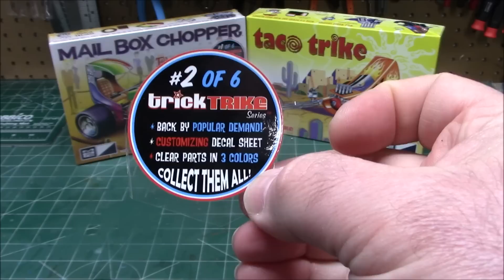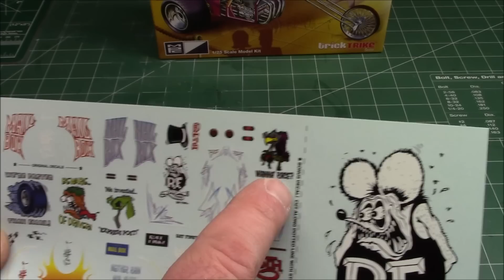MPC Trick Trikes Mail Box Chopper Taco Trike 1/25 Scale Motorcycle Ed Roth Model Kit Build Review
FEATURES:
1/25 scale, skill 2, paint and cement required
The Trick Trikes™ are back by popular demand!
Molded in white, the modeler’s choice
Includes window and lens parts in 3 color choices!
Super-size decal sheet with many decorating options
Bonus vintage-art 3” Rat Fink™ decal
Irresistible illustrated box art - now in standard face size!

Ed "Big Daddy" Roth (March 4, 1932 – April 4, 2001) was an American artist, cartoonist, illustrator, pinstriper and custom car designer and builder who created the hot rod icon Rat Fink and other characters. Roth was a key figure in Southern California's Kustom Kulture and hot rod movement of the late 1950s and 1960s.

Roth was born in Beverly Hills, California. He was the son of Marie (Bauer) and Henry Roth.[1] He grew up in Bell, California, attending Bell High School, where his classes included auto shop and art.

  Roth is best known for his grotesque caricatures — typified by Rat Fink — depicting imaginary, out-sized monsters driving representations of the hot rods that he and his contemporaries built. Roth began airbrushing and selling "Weirdo" T-shirts at car shows and in the pages of Car Craft magazine as early as July 1958. By the August 1959 issue of Car Craft "Weirdo shirts" had become a full-blown craze with Roth at the forefront of the movement. The article featured Roth along with fellow Kustom Kulture pioneers Dean Jeffries and Pete Millar. Inspired by Roth and Barris Kustoms (whose shirts were airbrushed by Dean Jeffries), Detroit native Stanley Miller, a.k.a. "Stanley Mouse", began advertising his own shirts in the pages of Car Craft in January 1961. The lesser-known Rendina Studios of Detroit and Mad Mac of Cleveland also joined in on the monster "weirdo" shirt craze, but Roth was certainly the man who widely popularized the "monsters in hot rods" art form.
In 1959 Roth created the Outlaw. This fiberglass Kustom hot rod was featured in the January 1960 issue of Car Craft. The car was covered in Car Craft and Rod and Custom, and appeared at custom car and hot rod shows. Other hot rods include the Beatnik Bandit (1961), the twin Ford engined Mysterion (1963), the Orbitron (1964), and the Road Agent (1965), among others.[2] In 1965, Roth's surf buggy, the Surfite, was featured in the film Beach Blanket Bingo starring Frankie Avalon and Annette Funicello, and also in Village of the Giants, featuring Beau Bridges and Tommy Kirk. One of Roth's personal drivers was a tangerine orange 1955 Chevy 2-door post with a Ford 406 cu. in. engine under the hood...he drove this car to his shop every day for years.In 1962 the Revell model company began selling plastic models of Roth's cars and from 1963 to 1965 Revell also manufactured plastic models of many of Roth's monsters, including Rat Fink, Brother Rat Fink, Drag Nut, Mother's Worry, Mr. Gasser and other weird creatures created by Roth. Revell continues to re-issue Roth's Monsters and Kustom Car kits.[3]In 1963 The Hawk Model Company issued its line of "Weird-Oh's" plastic models and Marx Toys issued Nutty Mads, both clearly inspired by Roth's work. Both items were quite popular in the mid-60s and remain sought after collector's items to this day. Hawk Models continues to re-issue its "Weird-Oh's" periodically.[4]Numerous artists were associated with Roth including artist David Mann, Rat Fink Comix artist R.K. Sloane, Steve Fiorilla who illustrated some of Roth's catalogs, and most notably, Ed Newton